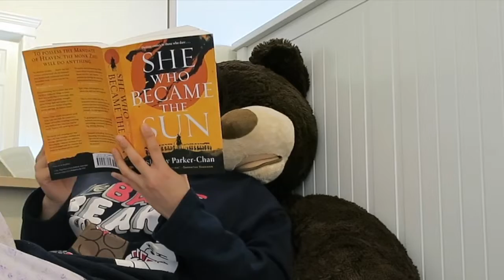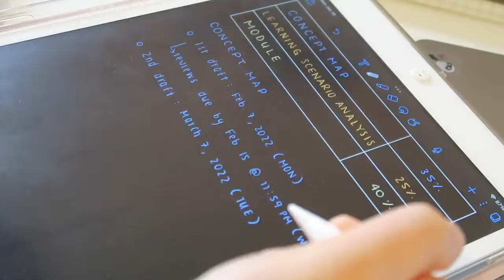VLOG: a simple week in my life- baking, walks, and unwinding!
Not every week is crazy productive and exciting, but i've learned to appreciate the little moments as well :)
Hope you can too!